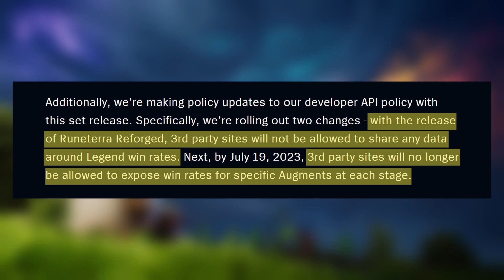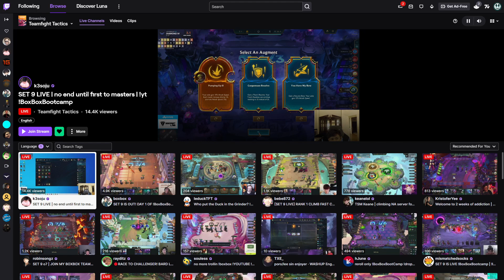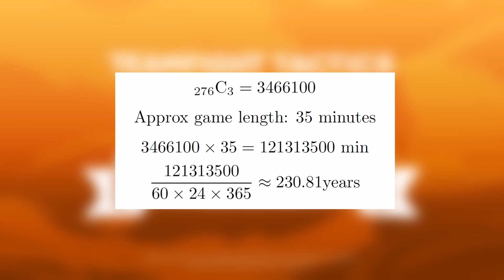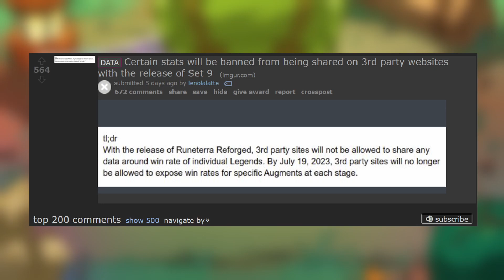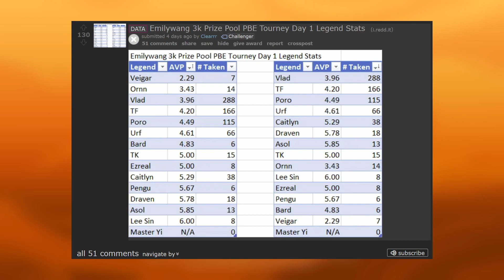Why did Riot BAN Augment stats?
I am not looking forward to this change at all.

00:00-04:05
04:28-07:25
07:25-10:27
10:27-13:19

Chapters:

00:00 Commencer
00:22 Meta solved slower
03:30 More creative players
05:52 What happens with bugs or balance issues?
08:52 What's the real reason?
11:19 Fin.